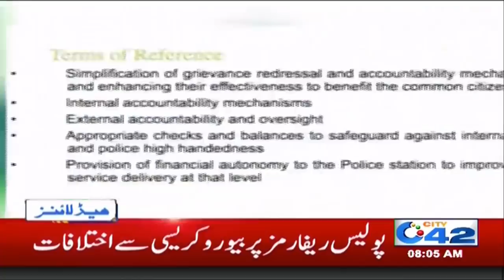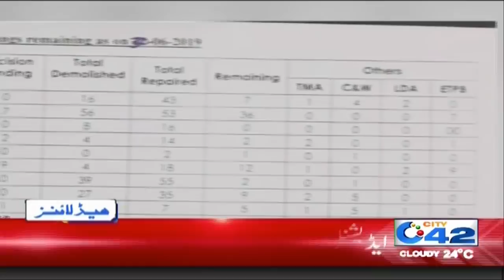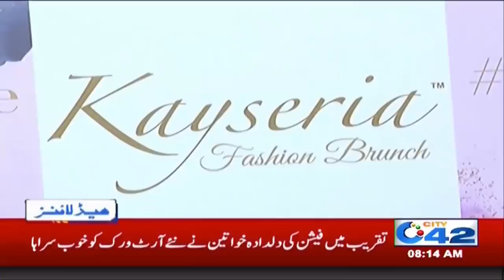News Headlines | 8:00am | 3 Oct 2019 | City 42